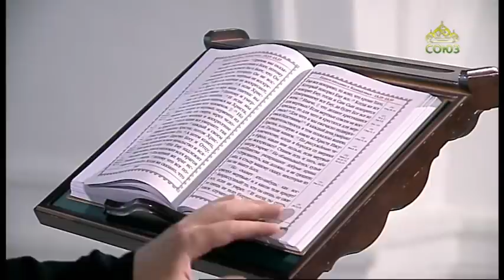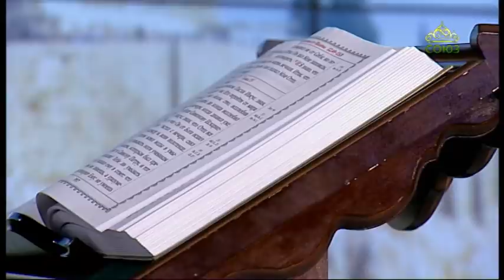Читаем Апостол. 23 декабря 2021